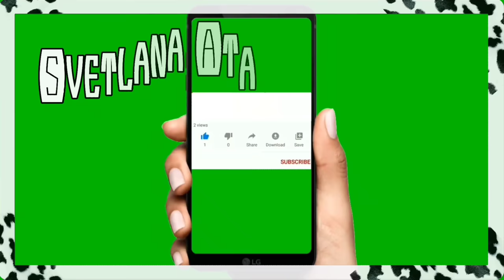Плохие новости из Батуми / Соседи изучают русский / Снова мы на карантине! Ограничения ужесточились!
Плохие новости из Батуми .
Соседи изучают русский.
 Снова мы на карантине!
Ограничения ужесточились!